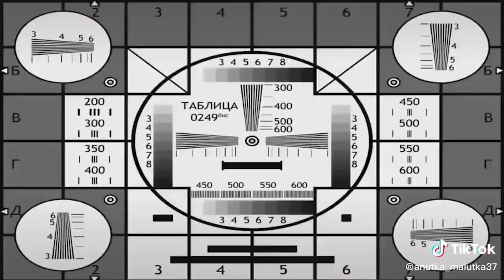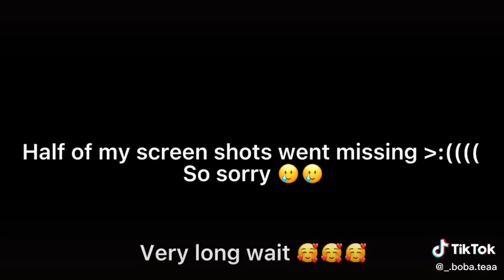｢ GCMV 」 Gacha Movie #2689